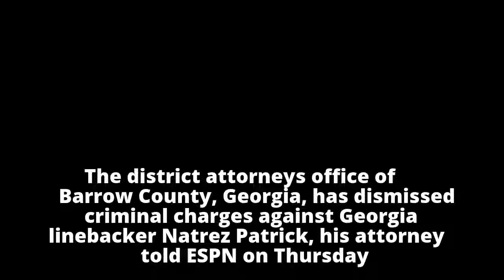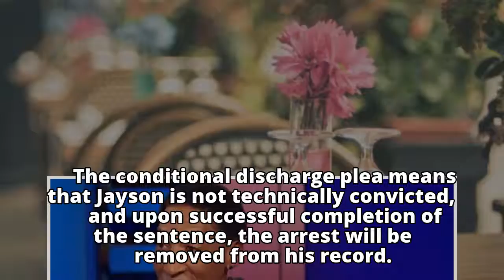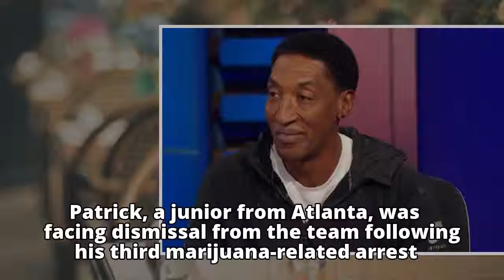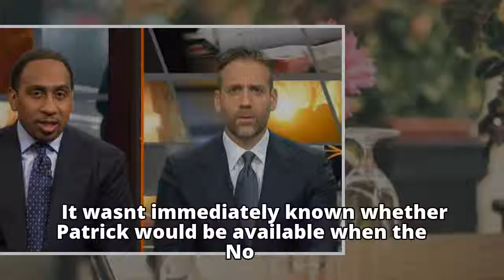Charges in marijuana bust dropped for UGA's Natrez Patrick